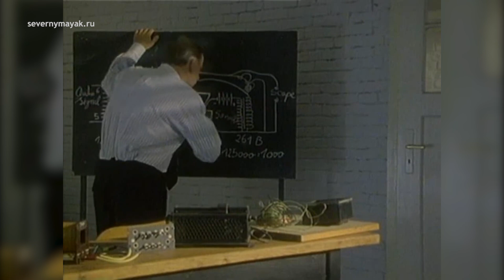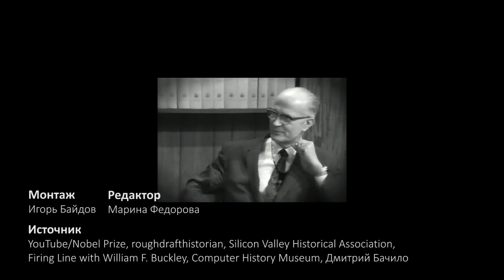Нобелевский лауреат, которого считали расистом, грубияном и автократом (и было за что)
Речь пойдет об одном из самых неоднозначных лауреатов Нобелевской премии по физике, который поучаствовал в создании всей современной электроники и был вычеркнут из науки за по-настоящему расистские взгляды